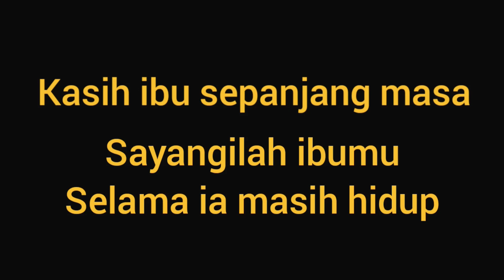Curhat Mama Tentang Anak-Anaknya